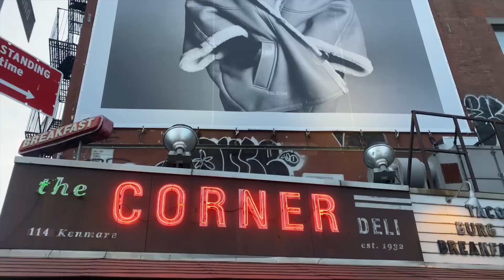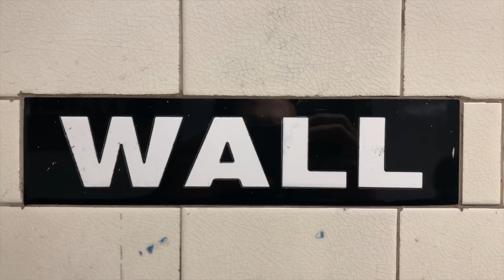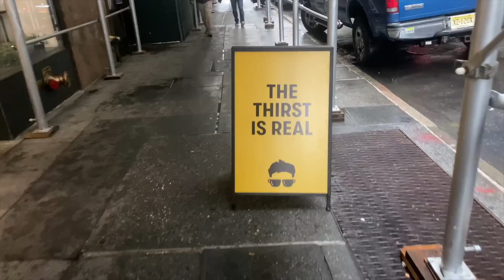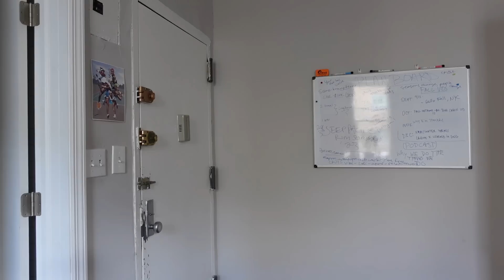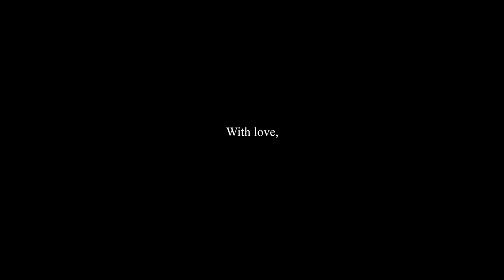The First Cold Day of Fall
The first cold and rainy days of Fall in New York City came quickly! Here's a peak of what I've been up to lately.

Do you enjoy my videos? Your support helps me continue to create.